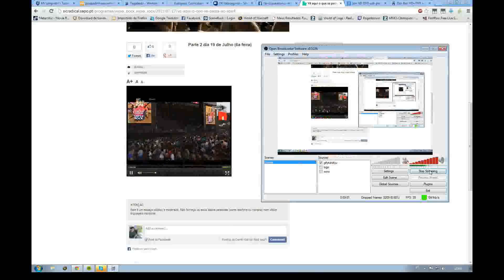Black Rebel Motorcycle Club at Super Bock Super Rock 2013 [Full Concert]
Black Rebel Motorcycle Full Concert at 2013's portuguese festival Super Bock Super Rock. I take no credit of this video. I created this video using the 4 parts uploaded by "Daniel Galvão". The following links are the respective 4 parts:

Setlist:

- 0:40 Hate the Taste
- 4:59 Beat the Devil's Tattoo
- 10:35 Let the Day Begin (The Call cover)
- 14:55 Rival
- 19:05 Ain't No Easy Way
- 22:15 Berlin
- 26:00 Screaming Gun
- 30:54 Conscience Killer
- 35:07 Six Barrel Shotgun
- 40:40 Sell It
- 47:28 Whatever Happened to My Rock 'n' Roll (Punk Song)
- 52:20 Spread Your Love